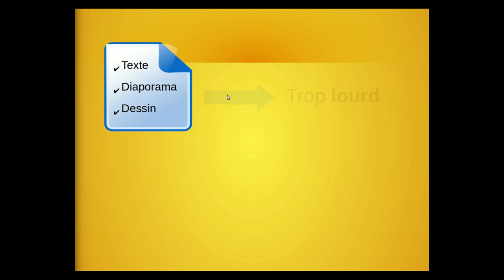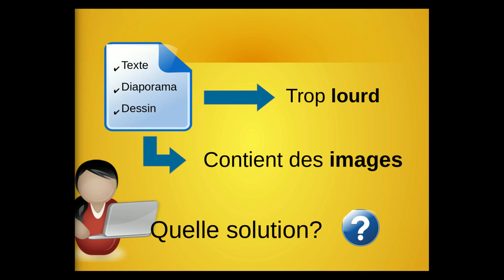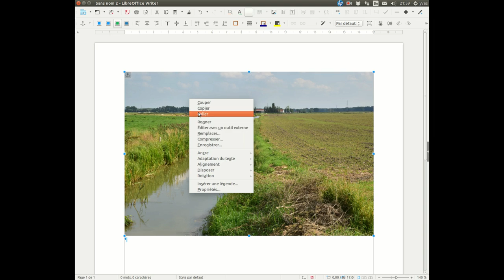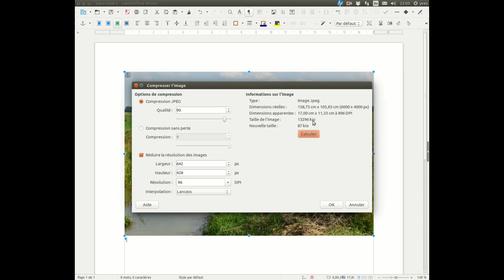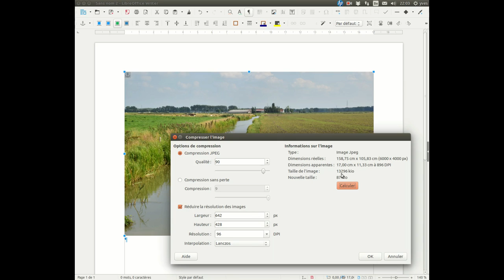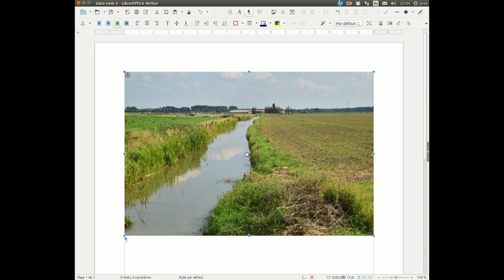Le poids (excessif) de certains documents et la solution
Comment réduire le poids d'un document créé avec LibreOffice en utilisant le fonction de compression.